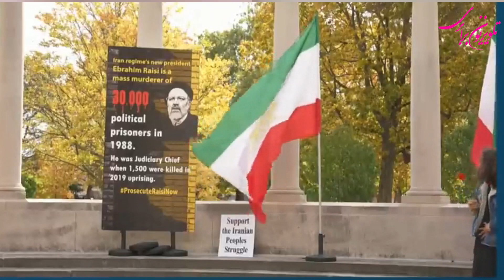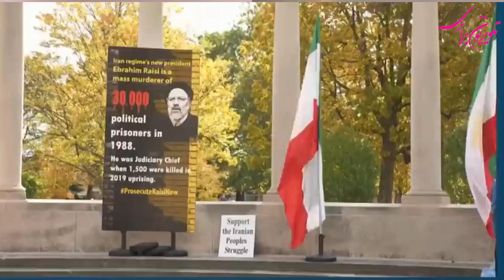گفتگوی سعید افشار با لادن بازرگان پیرامون کمپینی علیه محمدجعفر محلاتی سفیر سابق ایران در سازمان ملل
گفتگوی سعید افشار با لادن بازرگان
شماری از فعالان و سازمانهای حقوق بشری با راه‌اندازی کمپینی علیه محمدجعفر محلاتی، سفیر سابق ایران در سازمان ملل که اکنون به‌عنوان استاد «کالج اوبرلین» در اوهایوی ایالات متحده مشغول به کار است، او را به «انکار و اختفای حقایق» درباره کشتار دهه شصت شمسی علیه زندانیان سیاسی متهم کرده و خواستار برکناری او از این کالج شدند.